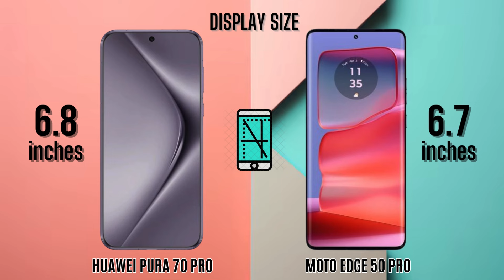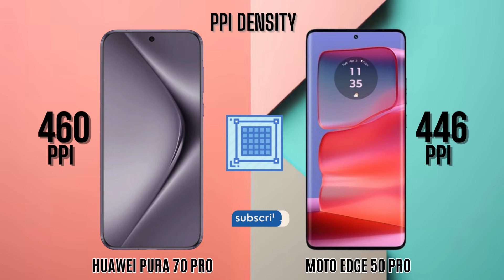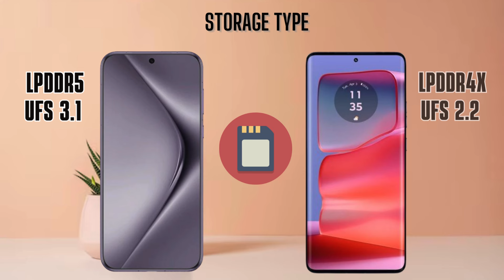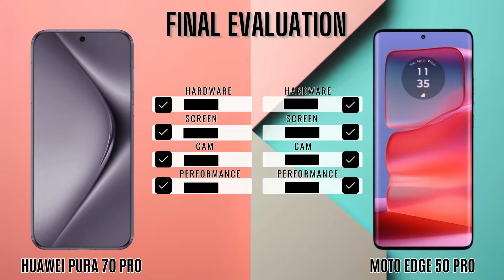Huawei Pura 70 Pro Vs Moto Edge 50 Pro | Smartphones Comparison 🔥